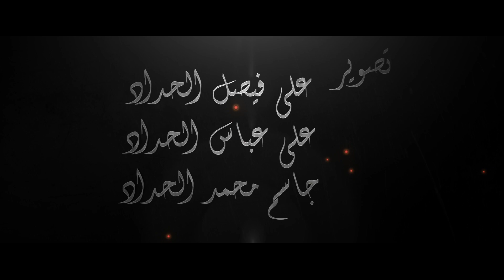الشيخ علي الغروي ليلة ١٥ رمضان ١٤٤١ هـ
مجالس
الإمام الحسين عليه السلام
 في شهر رمضان المبارك

في
حسينية آل ياسين
بدولة الكويت